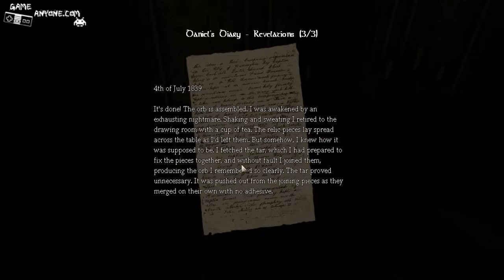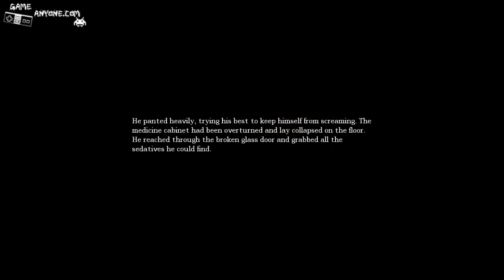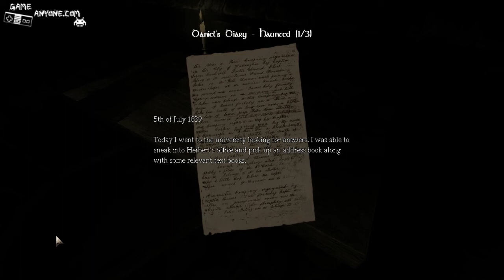Let's Play Amnesia: The Dark Descent - Part 19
Part 19 of Let's Play Amnesia: The Dark Descent. Brought to you on behalf of GameAnyone.com